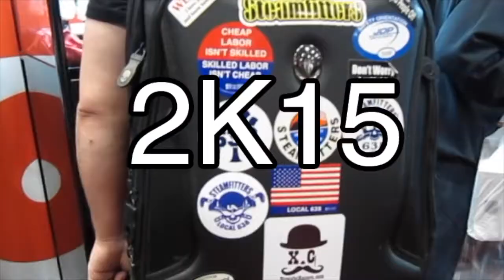NYCC 2015 TEASER